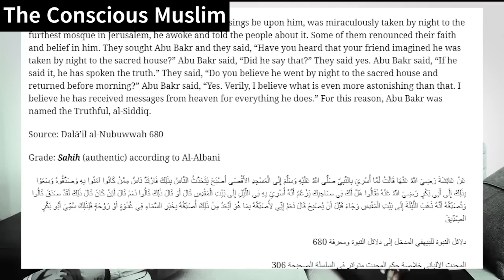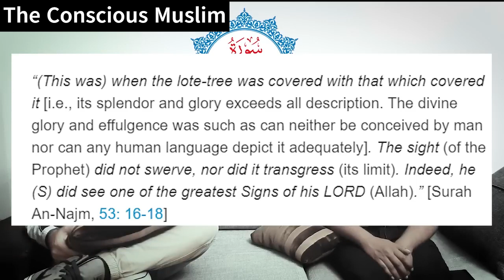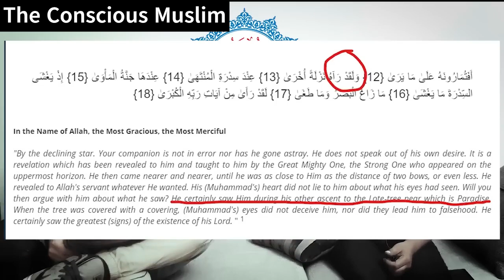Surah Al Kahf like never before by Sahil Adeem | Part 2/11 | Al-Isra and Other Scientific Gems